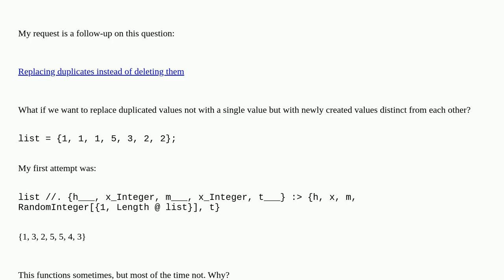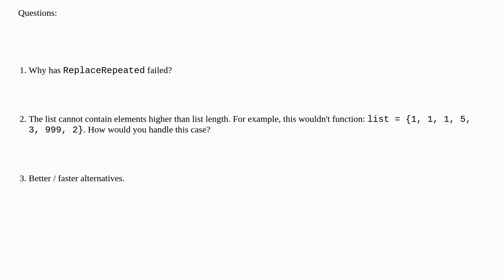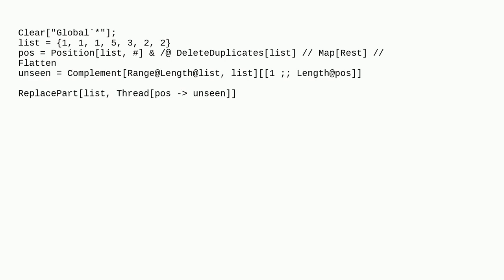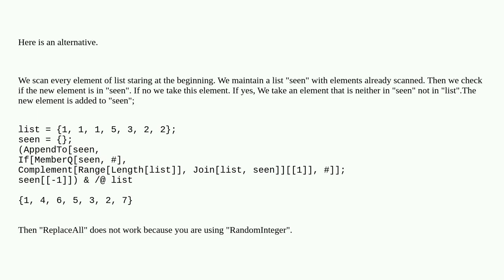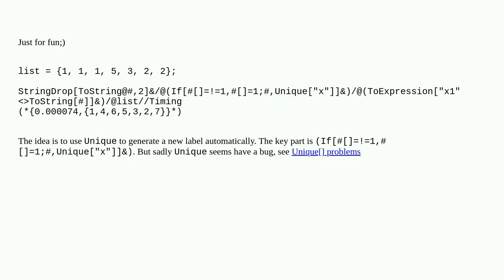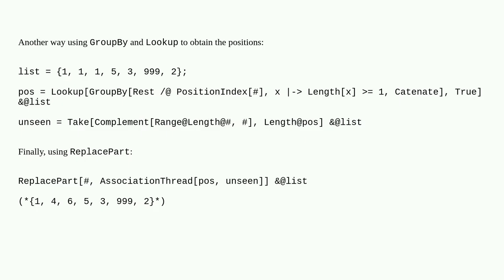Mathematica: Replace duplicate list values with unique elements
Replace duplicate list values with unique elements

A special thanks goes out to the community

  algorithm list-manipulation functional-style